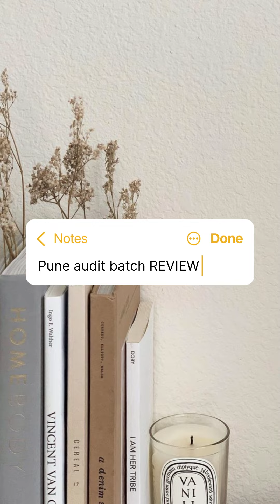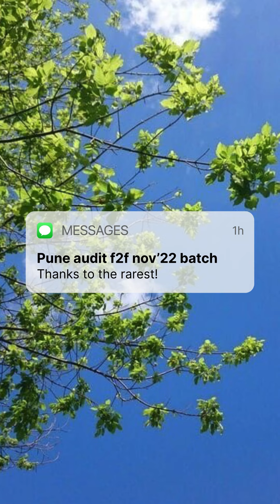Feedback CA Inter - Audit - Pune Batch Nov 22 🥰🙏